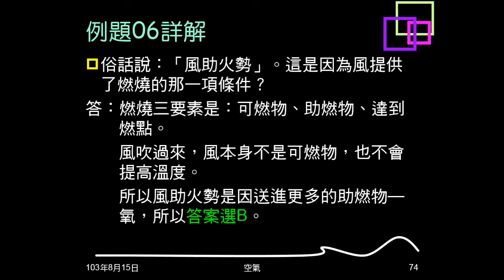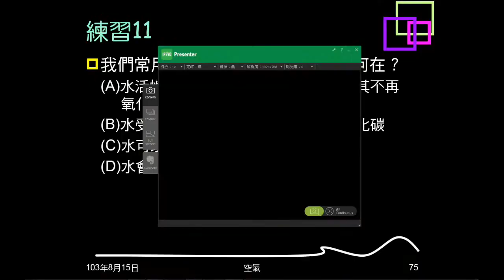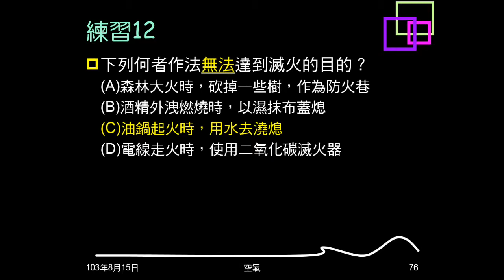103學年複習空氣13：例題06、練習11、12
本影片是關於燃燒三要素。根據燃燒三要素，問如何可以幫助燃燒，或達到滅火效果。